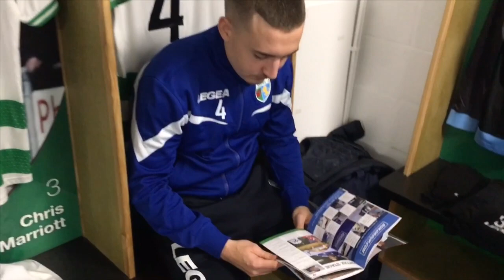Behind the scenes at The New Saints FC v AFC Newtown (1115)